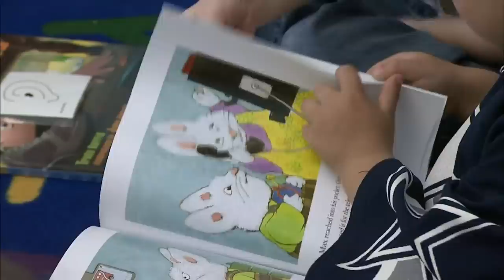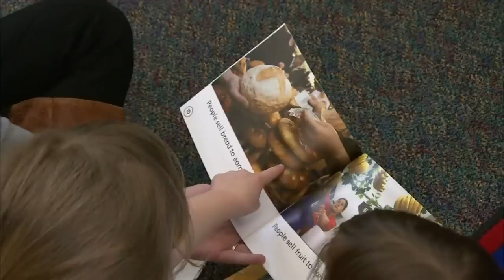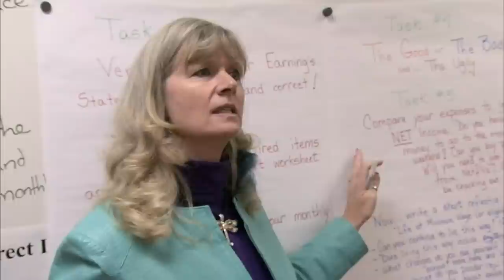In Face of Holiday Sales, Colorado Students Begin to Learn Financial Discipline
A Colorado law that went into effect this fall requires schools to teach public school students about financial responsibility -- from drawing coins and bills to deducting purchases from their classroom bank accounts. Correspondent Tom Bearden reports.